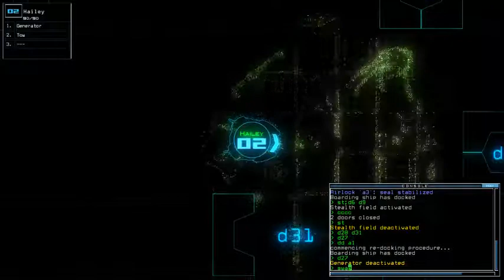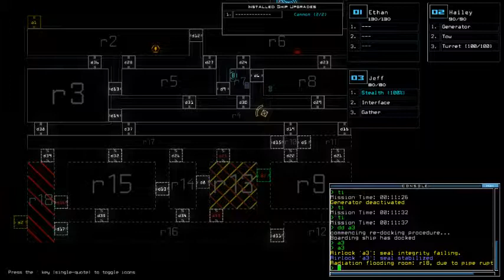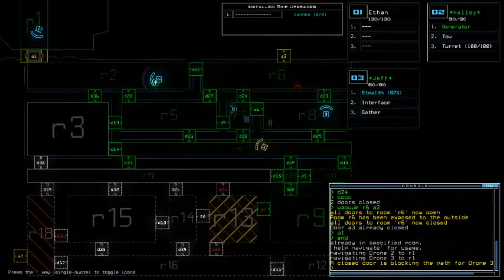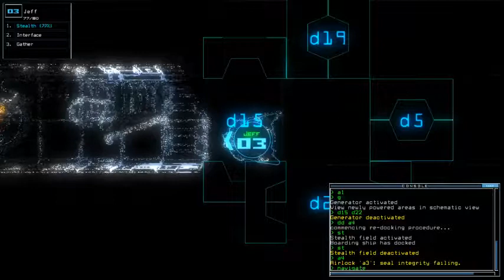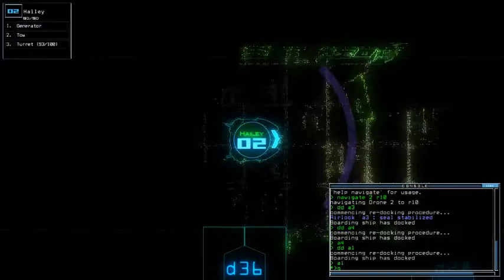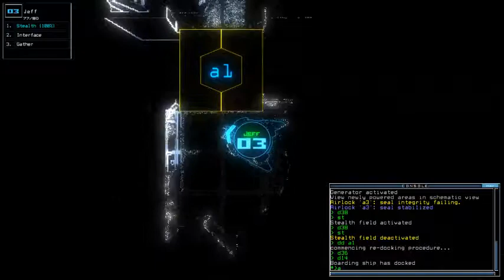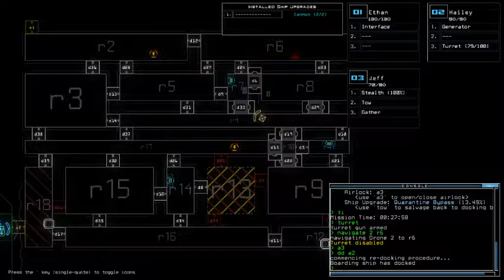Duskers Daily 7 Oct 2018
Trying something new, aside of that slow reaction beforehand.

Music is Ben Prunty - Grinder (StarCrawler OST) (free to listen on Spotify [not sponsored]

Screenshot was taken from Sep 28, 2018 challenge. You can gain invisible shield 50% of time by swapping with a drone that has it displayed. Introducing SLIME, the most OP infestation in Duskers. Capable to self-replicate, every single tick of damage costs you 10 pts and will slow down your drone speed temporarily. The way to eliminate them is by venting them to space, kill them with ship defense, or use Traps (Mines barely work). You can apparently control their growth by using the first drone entering in the room - contact Marvin for further trick about this.